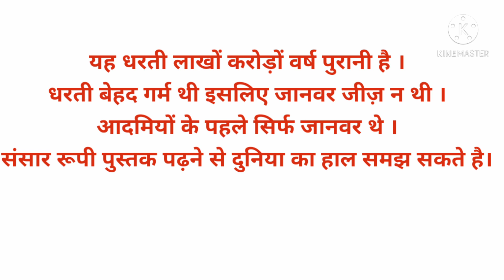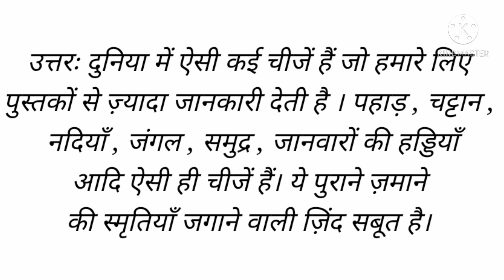Hindi संसार पुस्तक है Victers 12-3-2021Activity Class-9 Sansar Pustag Hai Syllabus Best MediaTrack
Victers Activity Class-9#Hindi#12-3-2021# संसार पुस्तक है - Sansar Pustag Hai kerala Syllabus Best MediaTrack